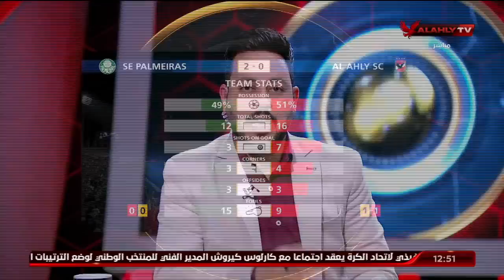فارس وأسامة يكشفان الأسباب الفنية لخسارة الأهلي أمام بالميراس رغم كونها أفضل مبارياته في المونديال.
فارس وأسامة يكشفان الأسباب الفنية لخسارة النادي الأهلي أمام بالميراس رغم كونها أفضل مبارياته بالأرقام في المونديال | الأهلي في المونديال